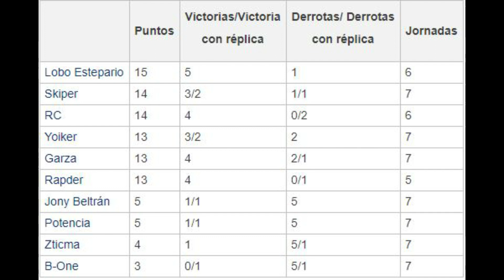Resultados y resumen FMS México jornada 7 + tabla de clasificación 2021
Resultados y resumen FMS México jornada 7  + tabla de clasificación 2020